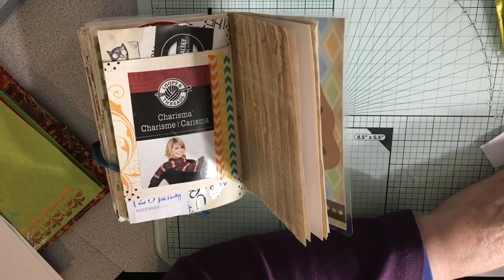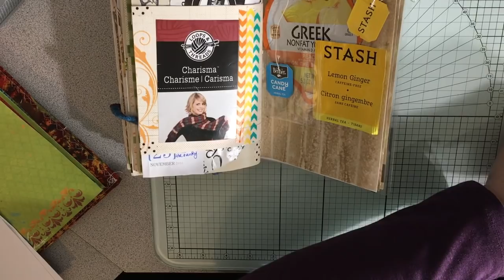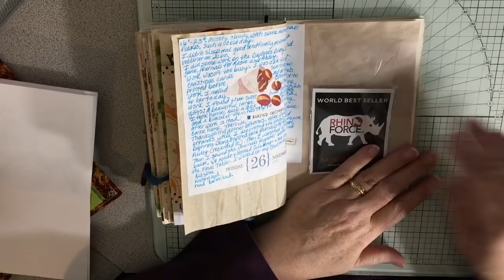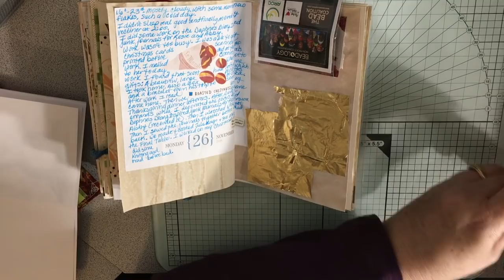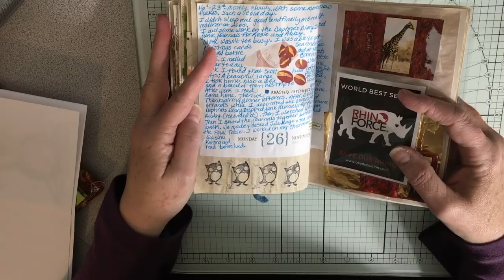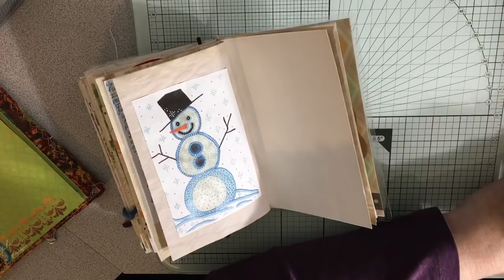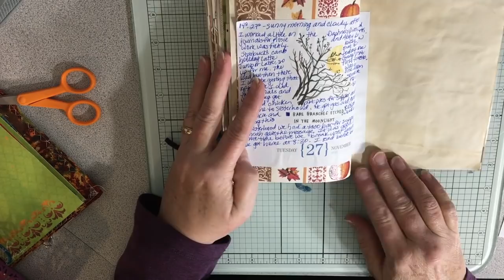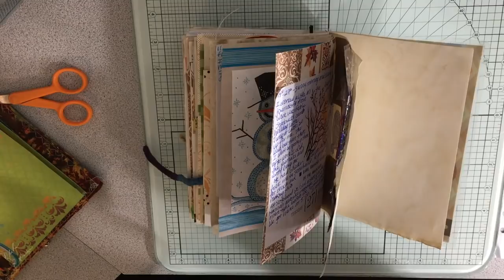November 26-27, 2018:Daily Journaling Process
Monday and Tuesday spreads. Got some things from South Africa from the someone at the office so that was fun to add packaging in.